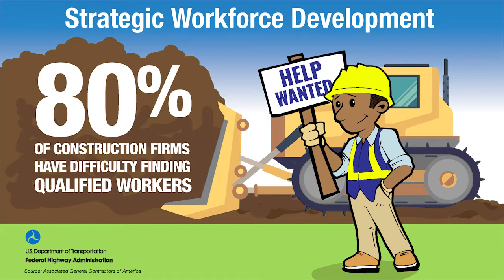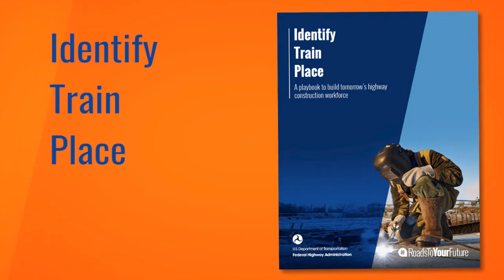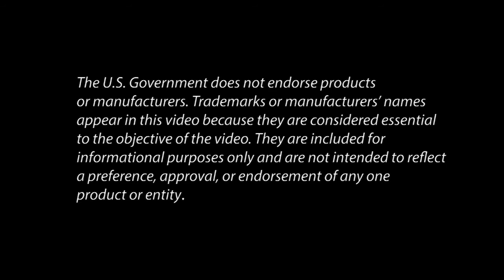Innovation Spotlight: Strategic Workforce Development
The demand for highway construction, maintenance, and operations workers is growing while industry is experiencing a revolution of emerging technologies that will require new skills. This video highlights FHWA’s Every Day Counts innovation known as Strategic Workforce Development and the new resources that are available to help attract and retain workers and demonstrate the value of a career in transportation.